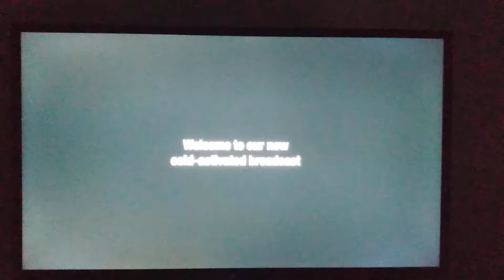Was this Bumper an Inspiration to Coors? [adult swim] COMMERCIAL BUMPERS